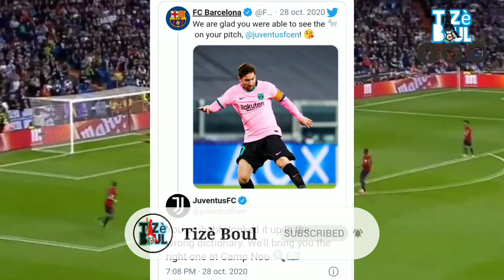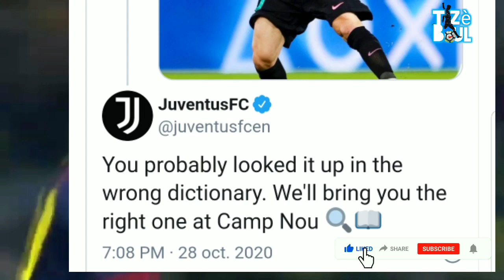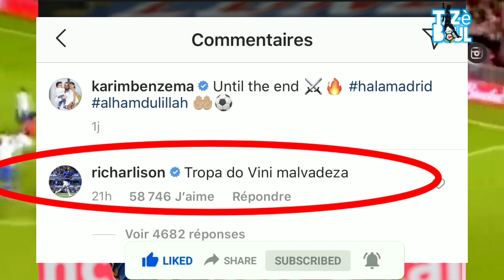Barça Trip sou Juventus Tou pousel repons | zen Vinicius ak Benzema pap kanpe | aktyalite football